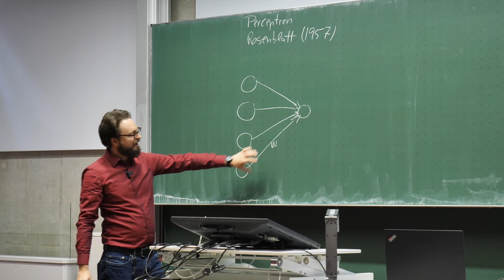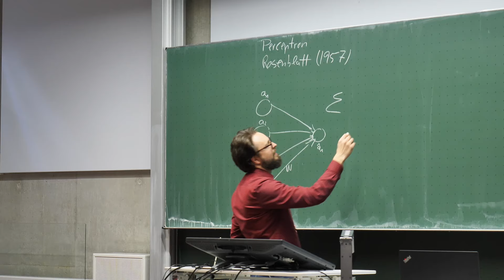Was ist ein PERZEPTRON? | Grundlage Neuronale Netze | Künstliche Intelligenz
Das Video ist eine Einführung in das Thema künstliche Neuronale Netzwerke, im Mittelpunkt steht das Perzeptron.
Dieses wurde in den 1950ern von Rosenblatt eingeführt und enthält bereits wesentliche Elemente. Es bildet die Grundlage für das sogenannte Multilayer Perzeptron (MLP) mit mehreren Lagen von jeweils vorwärts verbundenen (feed forward) Neuronen.

Mitschnitt aus der Vorlesung "Einführung in KI" im Bachelor-Studiengang "Künstliche Intelligenz in den Ingenieurwissenschaften" (Prof. Hanuschkin) an der Fakultät für Elektro- und Informationstechnik an der Hochschule Karlsruhe.

Was wollt ihr noch zum Thema Neuronale Netze wissen? Schreibt es in die Kommentare.